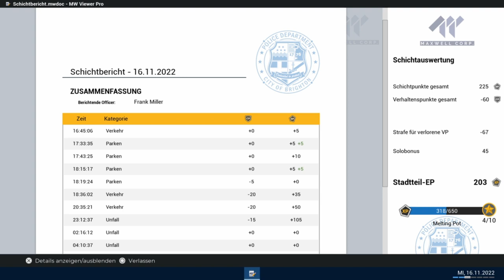Police Simulator Patrol Officers #09 Einfach mal die Verletzten übersehen